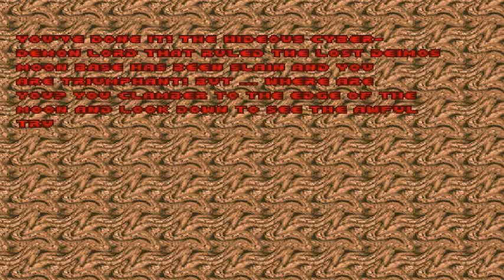Brutal Doom Part 6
Played by: grimreper163